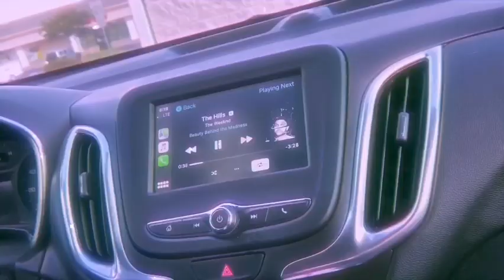mini aesthetic road trip ✈︎✌︎︎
♥︎in this montage monday video you’ll find me sharing my aesthetic video clip of the mini road trip i went on♥︎

♥︎↓you can find more montage monday video’s with this link↓♥︎

♥︎↓you can find my previous montage monday video with this link↓♥︎

ily♥︎